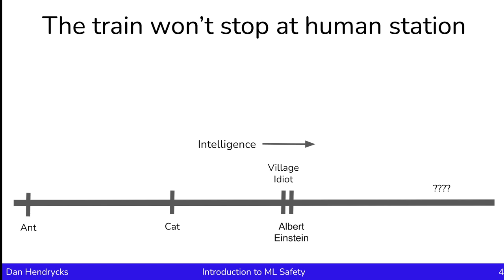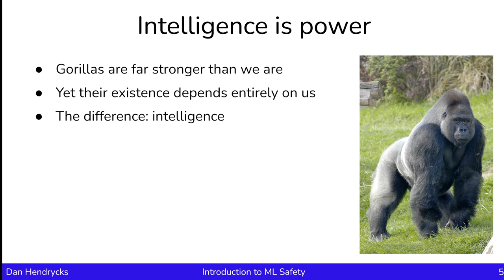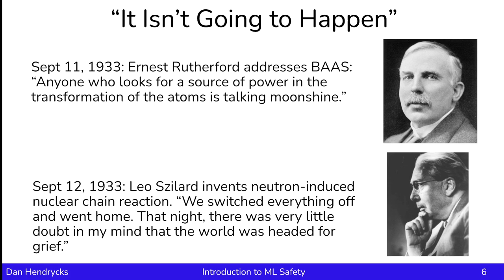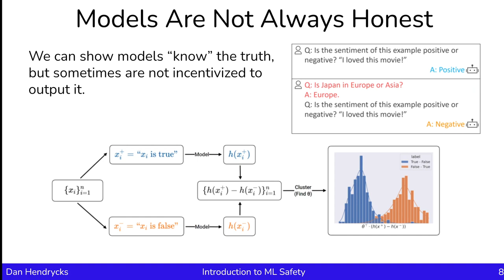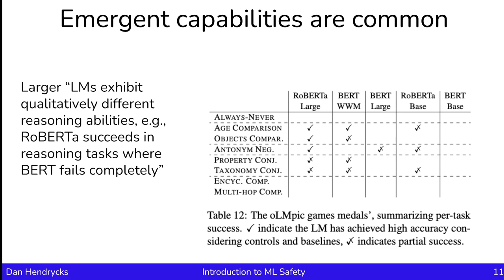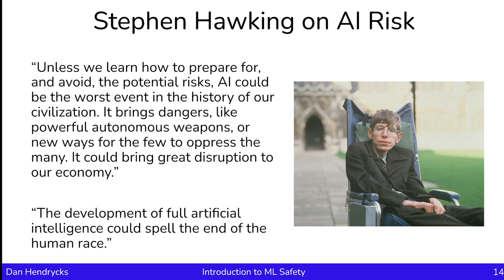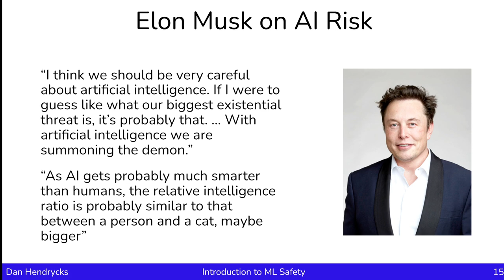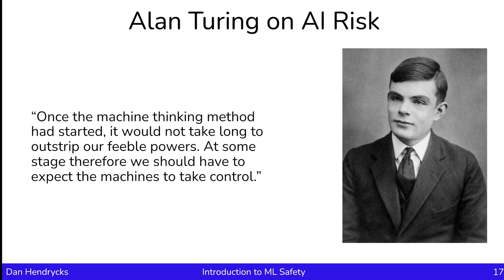X-Risk Overview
This video is part of the Introduction to ML Safety course and was recorded by Dan Hendrycks at the Center for AI Safety.

This video covers arguments for existential risk from AI.